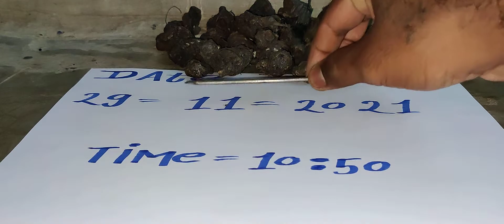KALI HALDI BLACK TURMERIC AVAILABLE ORIGINAL REAL LOCK KAPOOR TEST Ruby Roy